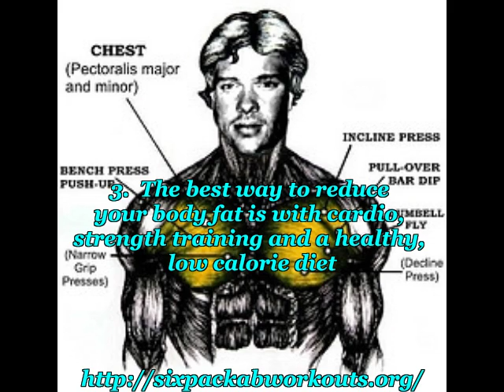Hit The Floor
Question: How do I get six-pack or washboard abs?
Answer: Where is the one place you tend to store extra fat? If you said your abs, you're not alone. Genetically, many of us hoard extra fat around our bellies and it's difficult to get rid of. If you want flatter abs, get the facts and learn the right way to reach your goals... You will get the whole information to visit this